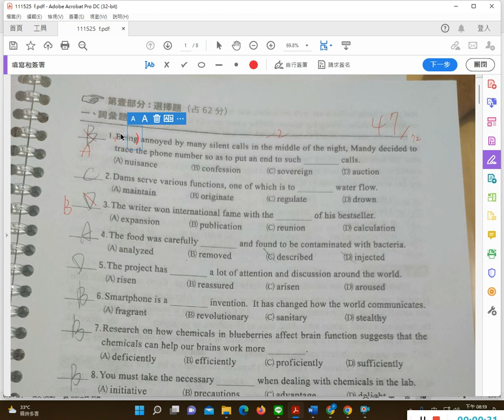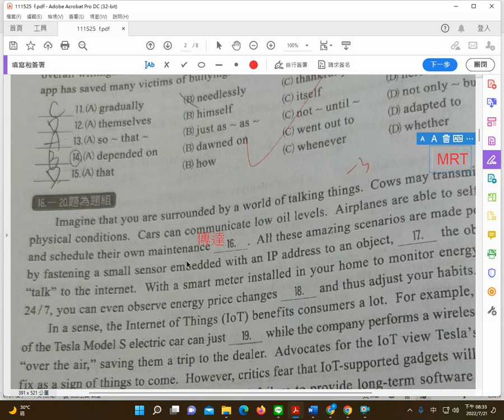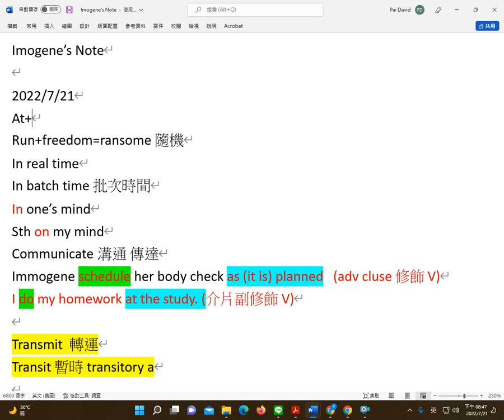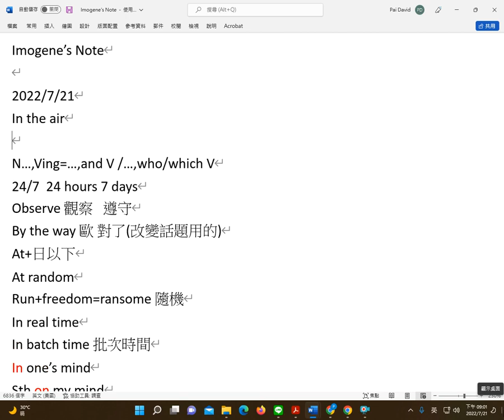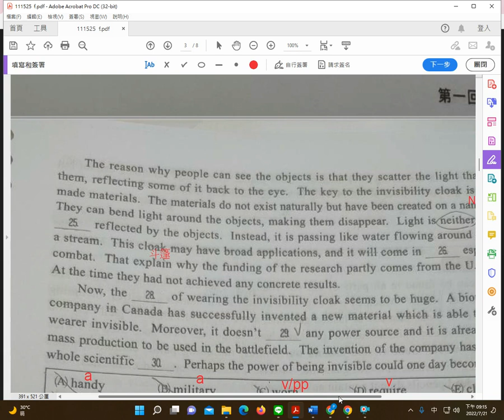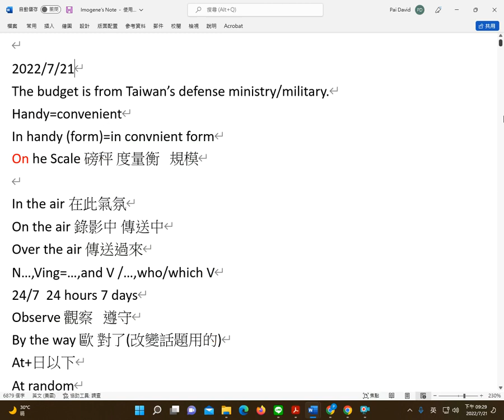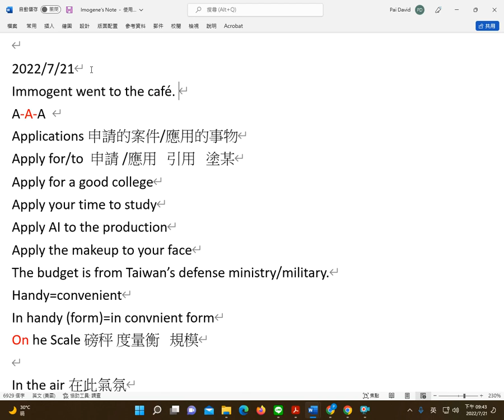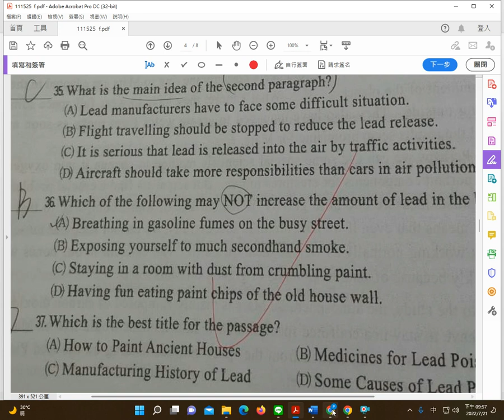David Pai 線上教學案例(41) Imogene's 高三 學測模擬考 文意選填+篇章結構 講解 by David Pai作者： 白正為老師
David Pai 線上教學案例(41) Imogene's 高三 學測模擬考 文意選填+篇章結構 講解 by David Pai 白正為老師

DAVID PAI 白老師英文教學與學習網站(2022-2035)(適合各種程度)(純1對1家教)
English Teaching and Learning Platform

1.免費試上專案

2.免費改作文專案(學測/多益/托福/雅斯)

3.免費協助解題專案

4.英文體質免費鑑定

5.低收入戶免費專案(長期)

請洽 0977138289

配合需求一對一量身定製課程(非補習班 純1對1家教)

108課綱學測考試/國中會考/高中國中小學校英文課程及考試家教協助

 轉學考/研究所/國家考試家教協助

 TOEIC /托福/GRE/GMAT/SAT/FCE/PET 考試家教協助

初中高階翻譯與寫作(學測作文/TOEIC/TOEFL/GRE Issue/GMAT argument/外交特考寫作/商業書信)

(非補習班 純家教 )本人親自到府面授或一對一網路教學  依據情況 量身訂製課程 因材施教 深入淺出)

1.免費試上專案

2.免費改作文專案(學測/多益/托福/雅斯)

3.免費協助解題專案

4.英文體質免費鑑定

5.低收入戶免費專案(長期)